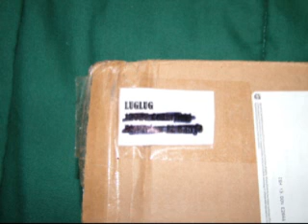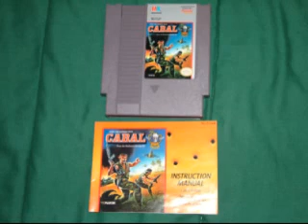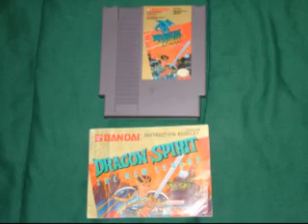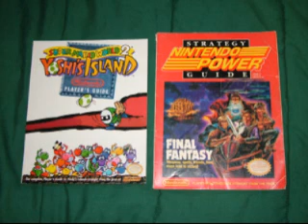"Let's Open" an Awesome Package from Luglug by Jay the Classic Gamer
Jay the Classic Gamer opens an Awesome Package from his good friend Luglug, Check out the video to see what goodies Luglug sent to Jay.